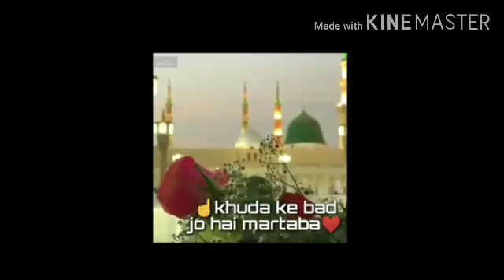Naat e paak🌹🌹🌹🌹iman islamصلى الله عليه وسلم#